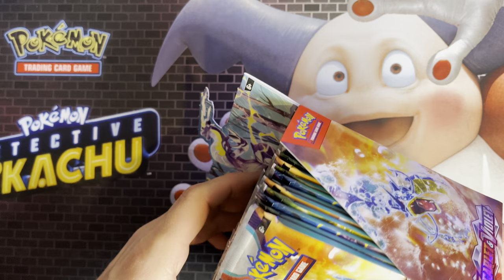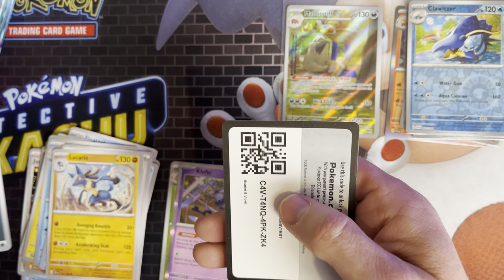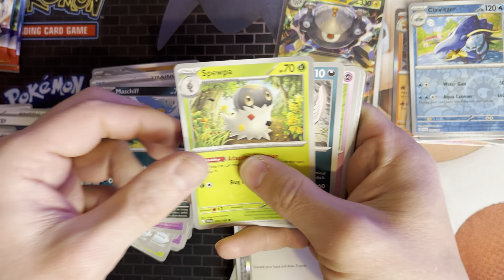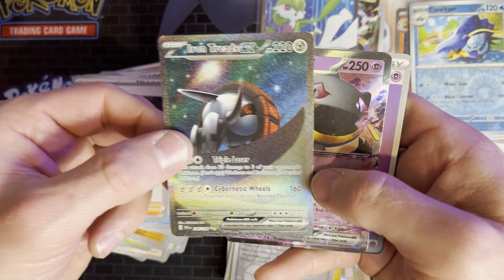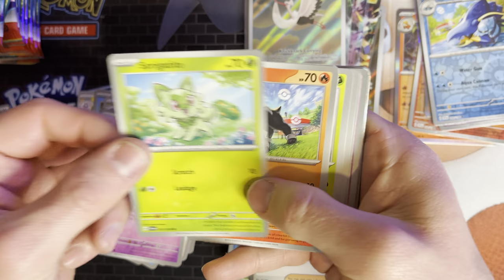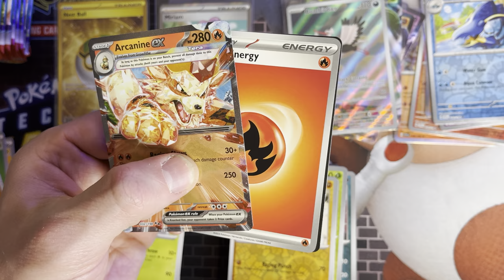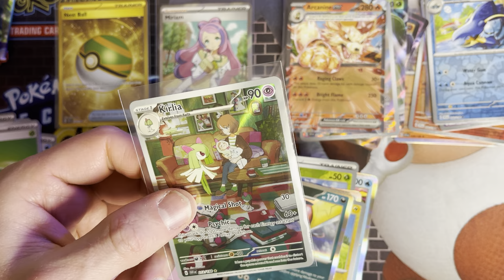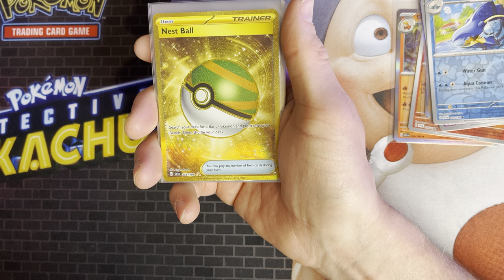Scarlet and Violet Pokémon TCG pack opening. Which Miriam and Secret Rare did we pull? Base set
36 more packs from the Scarlet and Violet base set. What did we pull?